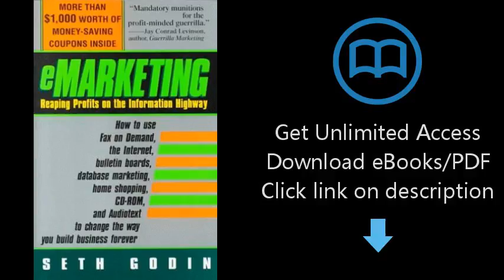Download Emarketing PDF